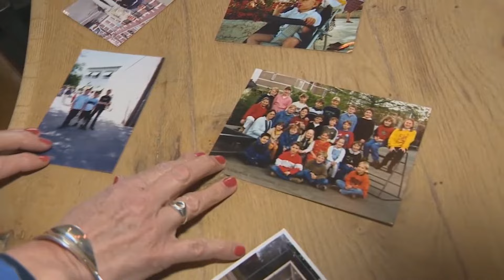ԱՅՍ ԿՆՈՋԸ ՏԵՍՆԵԼՈՒՑ ԱՎԵԼԻ ԼԱՎ Է ՀԵՌՈՒ ՄՆԱԼ║8 ՄԱՐԴԻԿ ՈՐՈՆՔ ՉԱՓԻՑ ՇԱՏ ՈՒԺԵՂ ԵՆ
🔹ԵՍ ԿԱՄ ՍՈՑ ՑԱՆՑԵՐՈՒՄ

🔹ԴՈՆԱՏ ԼԻՆՔ  Canon EOS M50 ՏԵՍԱԽՑԻԿ ԳՆԵԼՈՒ
     ՀԱՄԱՐ , Շնորհակալ եմ բոլոր աջակցողներից ❤❤

🔹Ընկերներ տեսանյութը վերցնելու և ձեր սոց կայքերում տեղադրելու դեպքում
անպայման նշեք կամ գրեք ինձ․

🔹Մենք միասին պետք է զարգացնենք հայկական յութուբը ❤
     Հաջորդ կանգառը 150,000 բաժանորդն է 📈